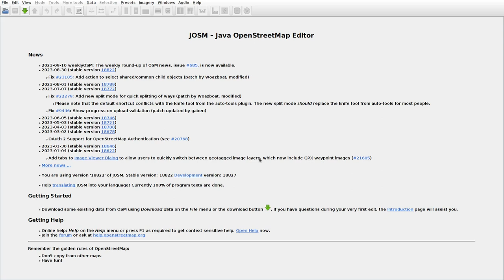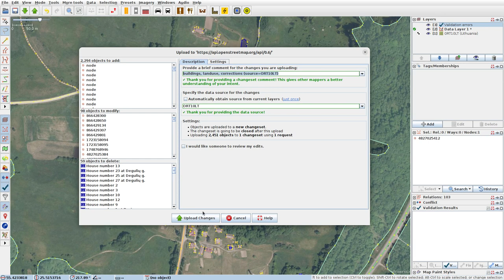JOSMrec1639 2023 09 15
Lithuania. Ažudėlės, Pakalniai, Velbiškės, Viskėnai. Tracing buildings (mainly) in JOSM for openstreetmap.